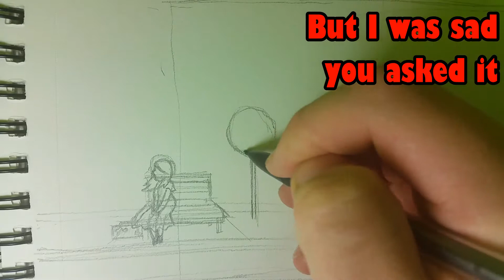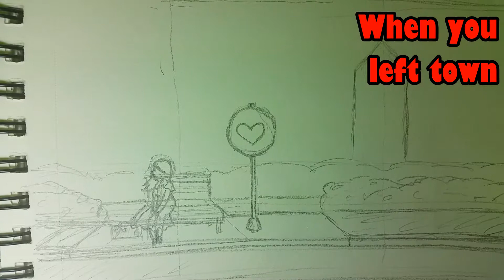Cleopatra - An Art Journal Experiment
"But I was late for this, late for that, late for the love of my life..."

In case anyone cares: Art journaling is just like a written journal, but with pictures instead of words. The goal is to relieve stress, not to create a well-planned masterpiece (obviously). Sometimes I draw a coherent picture; other times I just scribble with colors or draw repetitive lines. I recently downloaded some video editing software, and thought I would film my latest art journaling process to test out the new program. This is the result.